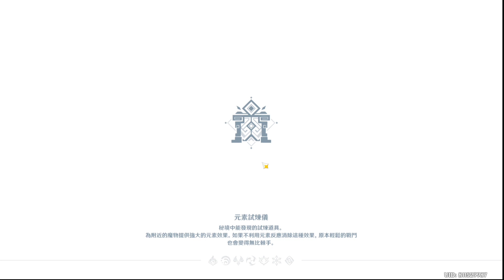4/30 額額額(2)